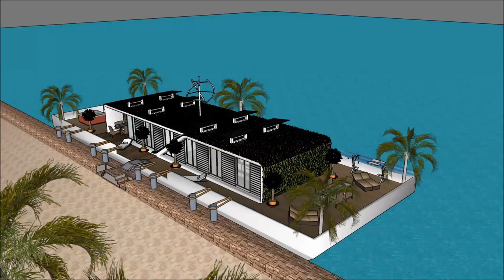floating house tv show Houseboat in Bangkok luxury บ้านลอยน้ำ floating house Thailand เรือนแพ Kwai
The floating house villa houseboatzania launching an innovative high-end luxury yacht floating house villa mansion home design potentially as a display of exhibition of the floating house tv show Houseboat in Bangkok luxury บ้านลอยน้ำ floating house Thailand เรือนแพ  Kwai .

The collection of the Floating house villa houseboatzania concept of floating house tv show Houseboat in Bangkok luxury บ้านลอยน้ำ floating house Thailand เรือนแพ  Kwai  consists of high luxury and architectural art pieces in minimalism combined with living on the waterfront of the harbour.

The floating house villa mansion yacht design has the basis to sustain living with high standards and contemporary structural design - floating house tv show Houseboat in Bangkok luxury บ้านลอยน้ำ floating house Thailand เรือนแพ  Kwai  with numerous of prospects for excessive living and celebrating the desire of life worldwide: